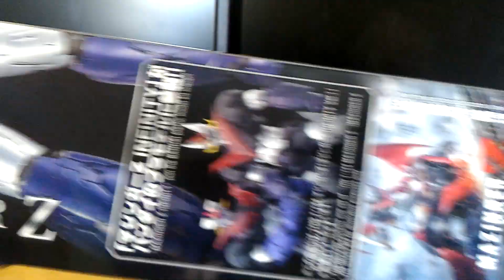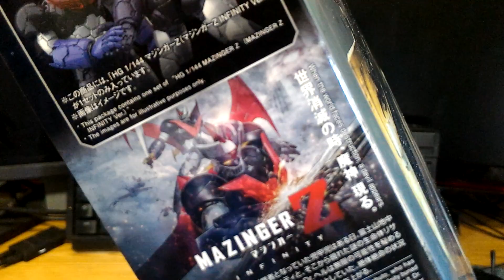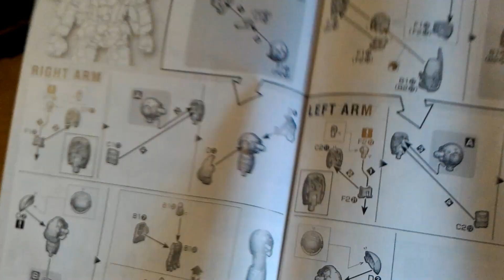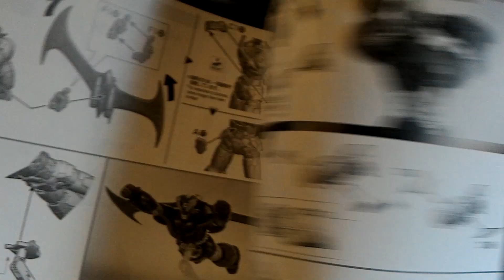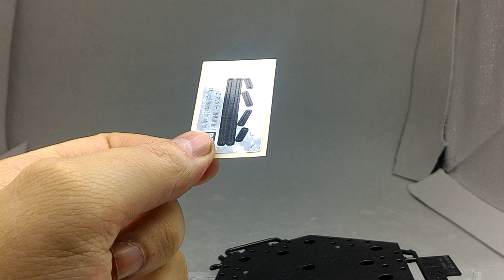Unboxing HG Mazinger Z infinity ver. - GunplaReviews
Link de compra Amazon.es